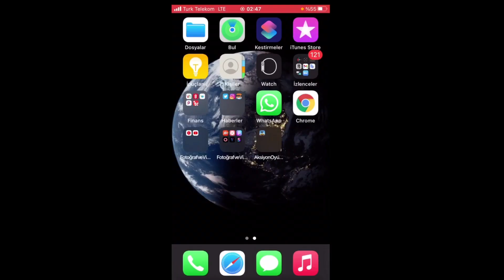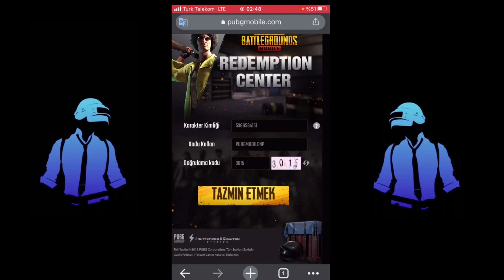PUBG MOBİLE YENİ REDEEM CODE ! 2020 GİYSİ VE KASK ALMAK | KAÇIRMADAN HEMEN İZLE | YILBAŞI HEDİYELERİ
❓ SEN KİMSİN ABİ ❓
Merhaba Ben NAHİD Pubg Mobile Oyun Heveskarı ve Kendime Göre ESPORCUyum😁 20 Yaşındayım Cihazım İphone 6s(32gb) ve 4parmak +jireskop Oyuncusuyum😁 Size Güzel Eğlenceli ve Yardımcı Olacak Videolar Paylaşıyorum Abone olarak Destek Ola Bilirsin Kaybedeceğin Bişiy Yok Dostum😇😇